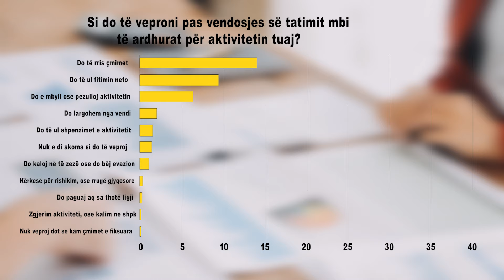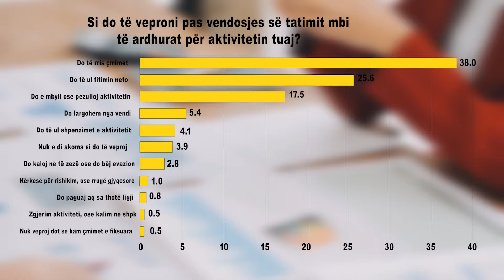Profesionistët e lirë paralajmërojnë rritje çmimesh, mbyllje aktiviteti dhe emigrim